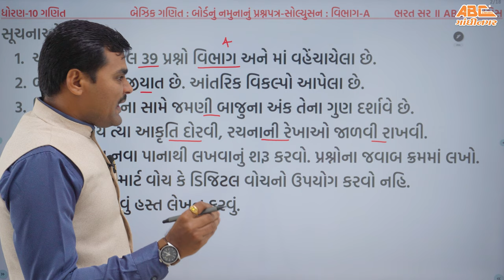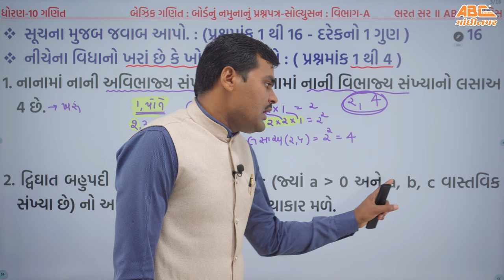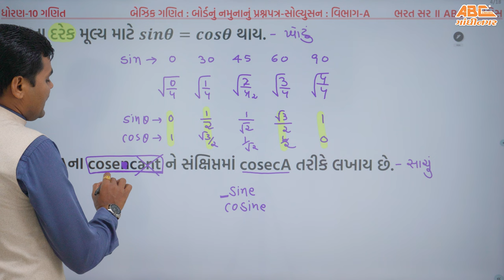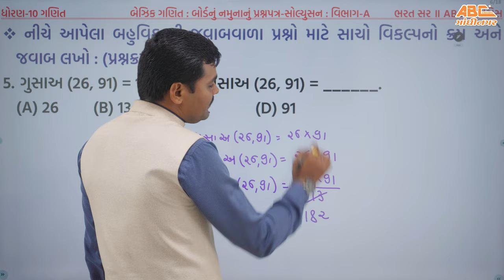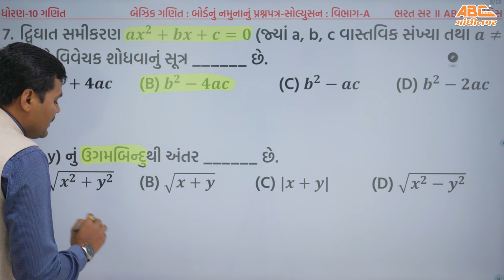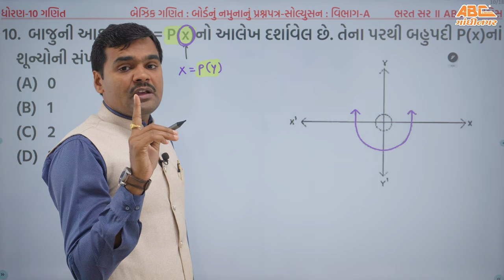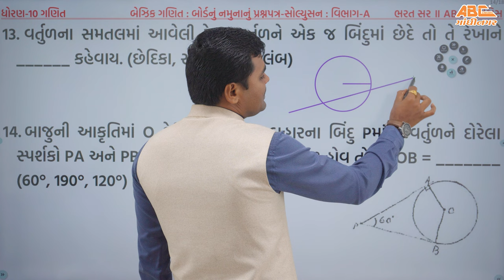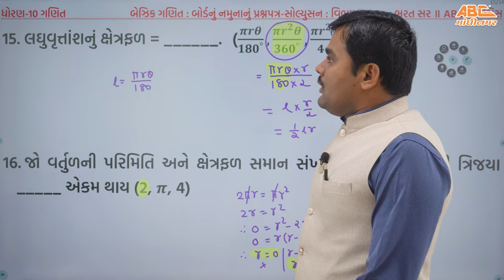March 2023 Basic Maths Model Paper Solution | Std 10 Gujarati Medium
CREDITS:
Bharat Sir
Hardik Sir

In this video, we will be solving the March 2023 Basic Maths Model Paper Solution. This is a standard board exam question in the Std 10 Gujarati Medium. We will be using the same method that we use in our online lessons. So if you have followed our online lessons and practice materials, then this video should be easy for you to follow.

If you're struggling with this board exam question, or any other maths question, be sure to check out our online lessons and practice materials. These resources will help you get better grades and achieve your academic goals!